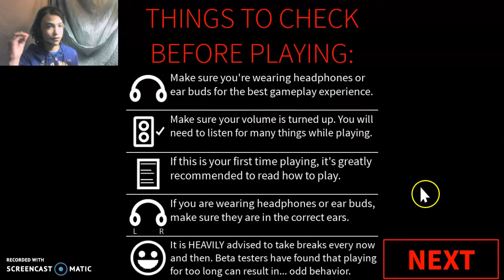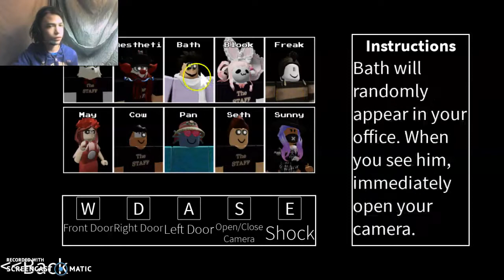SCARIEST GAME EVER! (Roblox #40) (Five Nights at May's #1) - Night 1 COMPLETED!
What's up, Sabas Squad!?

Today, we're playing a scary game in Roblox (Five Nights at May's)! It's pretty scary by the "Five Nights" it's saying... if y'all want to play this, the LINK IS IN THE DESCRIPTION!